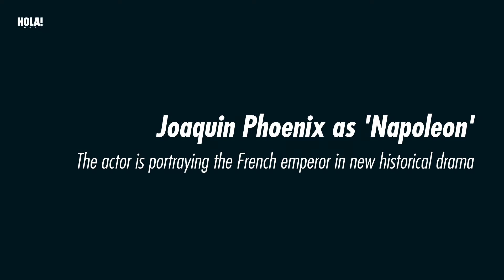HOLA! USA - JOAQUIN PHOENIX IS TURNING HEADS WITH HIS NEW ICONIC ROLE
This new historical drama joins the list of long-awaited movies about famous figures in history, including the latest announcement of ‘Cleopatra’ which will be played by the star of ‘Wonder Woman’ Gal Gadot.